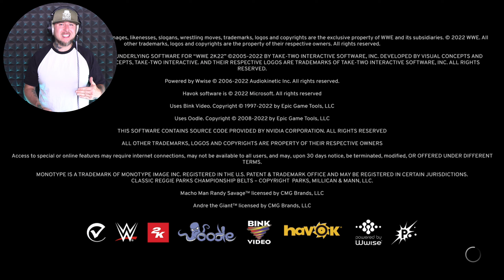THANOS JUST CLICKED OUR MY GM MODE AWAY IN WWE 2K22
Our new wwe 2k gm mode was just clicked away by thanos and the whole marvel universe is now gone.

Super Gaming Family is a family gaming channel like fgteev, kidcity, FV Family and more, we do gameplays, challenges, vlogs but mostly just have fun (just like mr. beast) and play games and maybe even look for youtube trending gameplays to add some fun new game for you to all enjoy, we mostly love wwe and play alot of 2k games like channel denkops, bde, yvbe but if your looking for wwe news then channels like smacktalks, Wrestlelamia are awesome places to check out. Hope you all have fun with watching our new console and pc gameplays and enjoy your fun over here with super gaming family.

Our gaming recording setup is the newest nvidia gpu, elgato 4k pro, ps5, xbox series x, new mics best for youtube, sony camera, canon camera, video editing software, the fastest ssd memory for quick time, led lights, sometimes greenscreen background for videos, corsair keyboard, corsair mouse, razer laptop and thats the main things we have for our gaming setups but we do house tours sometimes so you can see all the gadgets we have and more.

REDESIGNED GAMEPLAY ENGINE. NEW CONTROLS. ALL THE FEATURES YOU CAN HANDLE.
Get ripped out of the stands and hit with complete control of the WWE Universe.
THE GAME THAT MAY HIT TOO REAL
Hitting this hard has never been so easy. Everything from the controls to the stunning graphics has been redesigned, and feels as real as being ringside at WrestleMania.
CONTROL WWE SUPERSTARS AND CLASSIC LEGENDS
Unleash dives, kickouts, and finishers with the biggest and most realistic-looking WWE Superstars and Legends: The Rock, Sasha Banks, Goldberg, “Stone Cold” Steve Austin, Brock Lesnar, and more.
619 YOUR WAY TO SUPERSTARDOM
Celebrate pivotal moments in Rey Mysterio’s iconic career in 2K Showcase. Booyaka!
INTRODUCING MyGM
It’s your turn to call the shots as a WWE General Manager. Take the reins of Raw, Smackdown, NXT or NXT UK and draft your ultimate roster of WWE Superstars and Legends, then compete against rival GM’s to build the biggest brand in the WWE Universe. Become the top-rated show by setting up intense rivalries, over-the-top match types, championship showdowns, pay-per-view events, and an ever-escalating arms race of arenas and audiences. Once you’ve set the stage, play as a Superstar, interfere as a GM, or call the shots from behind the scenes —the choice is yours!
RISE UP THE RANKS THROUGH WWE
Take on not one, but two MyRISE adventures, featuring unique male and female storylines that let you choose your journey like never before.
BUILD FOR YOURSELF, SHARE WITH THE WORLD
The Creation Suite is back and better than ever. Be yourself or someone else. Then step in the ring anytime, anywhere in the world.
ASSEMBLE YOUR OWN FACTION
In a franchise-first, the all-new MyFACTION lets you build a faction that rivals the nWo. Collect, manage and upgrade WWE Superstars, with weekly events and regular updates!
WWE 2K22: IT HITS DIFFERENT